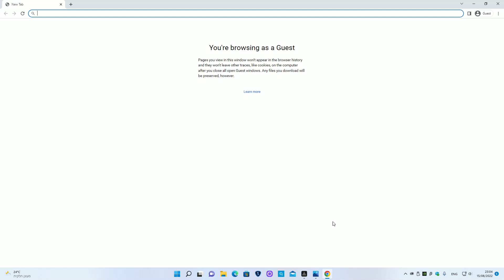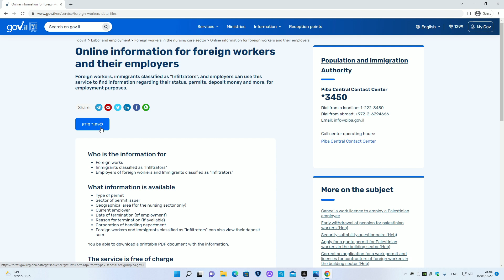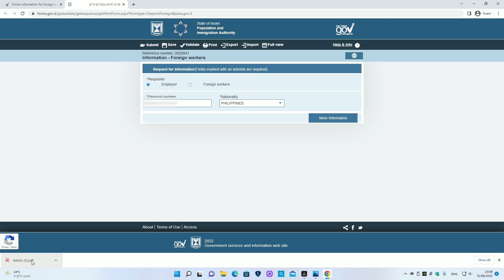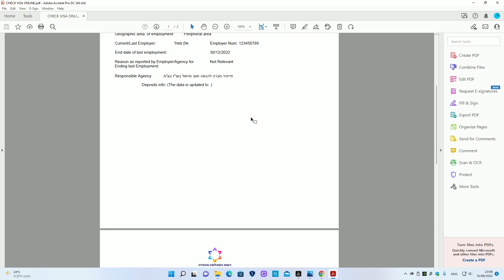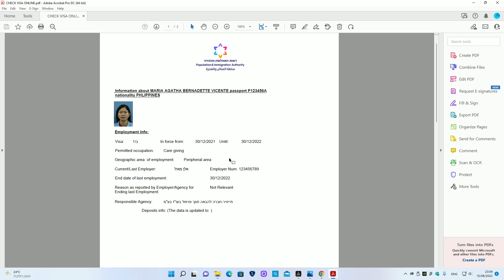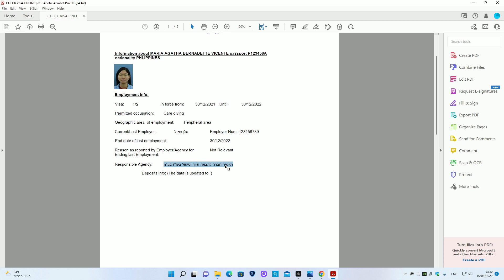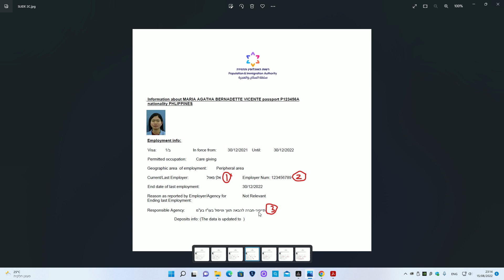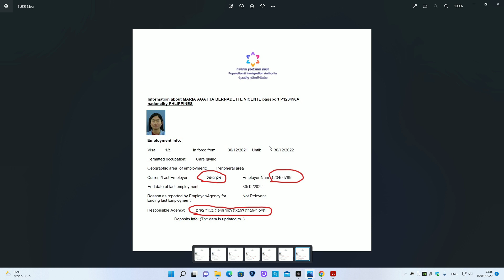Caregiver in Israel: GINAGAMIT KA LNG NA RELIEVER. ALIS NA!!!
Steps to find out if you are registered in your current work  as a caregiver